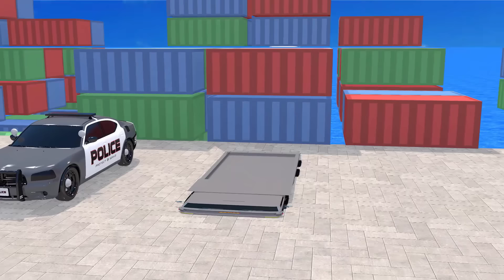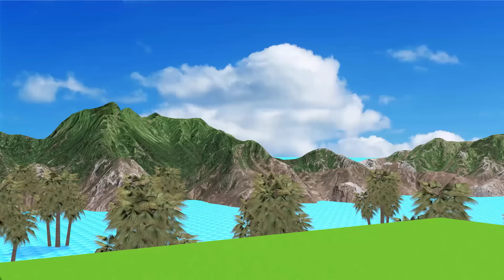6 Giant Duck Lion Horse run Motorbike Guess The Right Door ESCAPE ROOM CHALLENGE Animals Cage Game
6 Giant Duck Lion Horse run Motorbike Guess The Right Door ESCAPE ROOM CHALLENGE Animals Cage Game